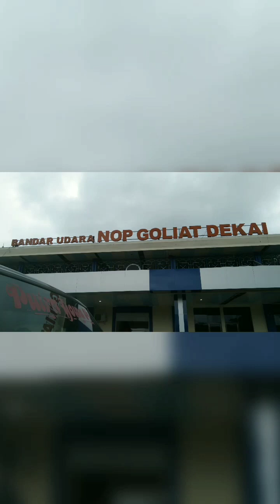DKI yahukimo Menuju Jayapura